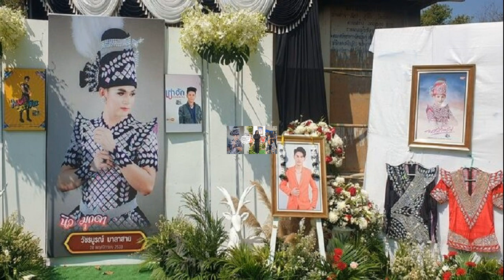เอวา ชวนคุณแม่มาเปิดความลับ พร้อม3พี่น้องทายาทหมื่นล้าน รักใครมากสุด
คุณหนูหมื่นล้าน เปิดความลับสุดเอ็กซ์คลูซีฟ เอวา ชวนคุณแม่มาเปิดความลับ พร้อม 3 พี่น้องคนสวย ทายาทเศรษฐีหมื่นล้าน รักใครมากที่สุด

เวลานี้ถ้าพูดชื่อของคุณหนูหมื่นล้าน เอวา ปวรวรรณ วีระภุชงค์ นับว่าเป็นอีกหนึ่งสาวคนเก่งที่ใครๆก็รู้จัก เพราะ เอวา ได้ทำแชนแนลยูทูบของตัวเองจนดังเป็นพลุแตกกระหึ่มในโลกโซเชียลที่เจ้าตัวได้แชร์เรื่องราวส่วนตัว รวมถึงเคยเปิดบ้านหมื่นล้านสุดอลังการที่มีถึง 13 ชั้นให้ได้ชม และการช่วยเหลือสังคม พร้อมคอนเทนต์มากมายจนกลายเป็นที่พูดถึง เอวา ปวรวรรณ ถือว่าทั้งสวยและรวยมาก แต่กลับวางตัวติดดิน ไม่ใช้ของแบรนด์เนม และมีนิสัยอ่อนหวานมาก ๆ

ทั้งนี้ นอกจากเอวาแล้ว ครอบครัววีระภุชงค์ เจ้าของธุรกิจยาชื่อดัง ไทยนครพัฒนา ยังมีทายาทอีกหลายคน ซึ่งใคร ๆ ต่างก็พูดเป็นเสียงเดียวเลยว่าทั้ง 4 สาวนั้นสวยไม่แพ้กัน แถมโปรไฟล์ไม่ธรรมดา งานนี้ เอวา จึงได้จัดคอนเทนต์ชวน คุณแม่ มาเปิดความลับของตัวเอง และ พี่สาวออม ปภาพินท์ ,อ๋อม ปุณณภา และน้องสาว เอิร์น ปัณณพร แบบสุดเอ็กซ์คลูซีฟลงผ่านอินสตราแกรมส่วนตัวที่เห็นแล้วเป็นต้องยิ้มตาม
เนท Mymatenate : ใครดื้อที่สุด
คุณแม่ : ใช้ตะหลิวเคาะไปที่หัวของเอวา (เอวายิ้ม) เพราะโดนเป็นคนแรก
เนท Mymatenate : ใครขี้งอนที่สุด
คุณแม่ : ใช้ตะหลิวเคาะไปที่หัวของ อ๋อม (ยิ้ม)

เนท Mymatenate : ใครใช้เวลาเตรียมตัวในตอนเช้ามากที่สุด
คุณแม่ : คุณแม่ใช้ตะหลิว เคาะไปที่หัวของเอวา (เอวายิ้ม) โดนอีกแล้วววว
เนท Mymatenate : ใครกินเก่งที่สุด
คุณแม่ : คุณแม่ใช้ตะหลิว เคาะไปที่หัวขอ พี่ออม (ยิ้ม)

เนท Mymatenate : คุณแม่รักใครมากที่สุด
คุณแม่ : จะเคาะอย่างไรตั้ง 4 คนเลยเนี่ย (แล้วก็เอาตะคริวเคาะยาวทั้งสี่คนเลย)
ช่างเป็นความลับที่น่ารักที่สุด !!! และโดนใจแฟนๆสุดๆจนกดเลิฟกันรัวๆไปเลยสิคะ